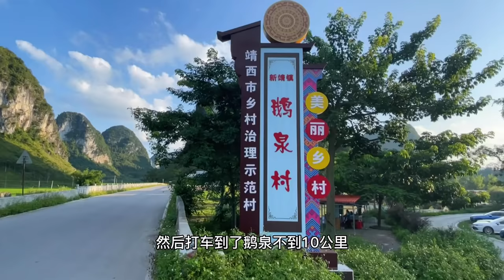深藏在广西的世外桃源鹅泉，山清水秀，一个你来了就不想走地方【行走世界的北京老刘】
这里的景色让我极为惊喜，人儿们都像是从画里走出来的